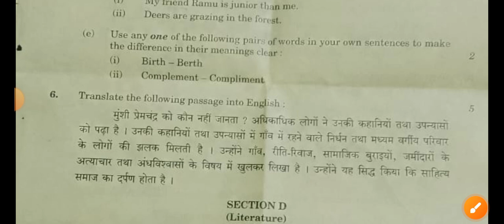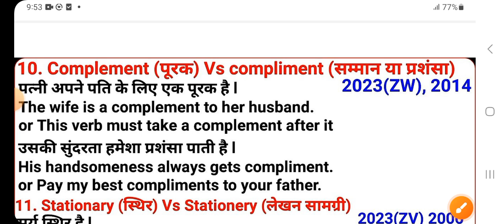birth berth homophones | complement compliment homophones | pairs of words